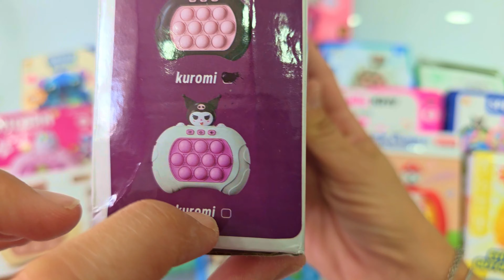KUROMI Pop It Game Unboxing And Review 2024 Satisfying Electric Game Console Fidget Toy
Unboxing KUROMI Speed Push Collection ASMR Fidget toy